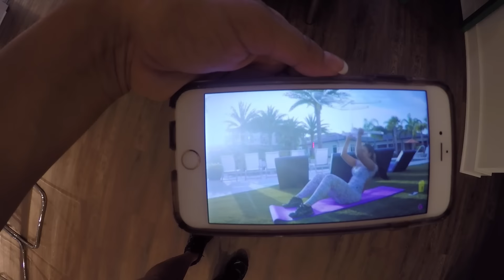VLOG 53 - Benefícios da CHIA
A chia é considerada um superalimento com diversos benefícios para saúde, que incluem a melhora do trânsito intestinal, melhora do colesterol e até diminuição do apetite, pois ela é rica em fibras e vitaminas. Saiba tudo sobre a Chia e inclua na alimentação você também.

Se você quer saber mais informações sobre os produtos, clique

Se você que ser uma representante dos produtos Nerium, clique